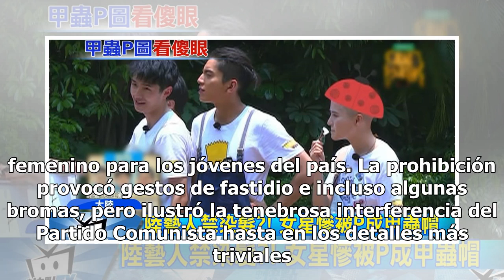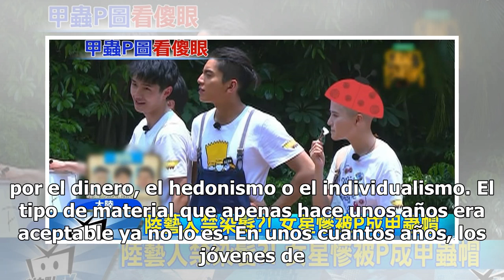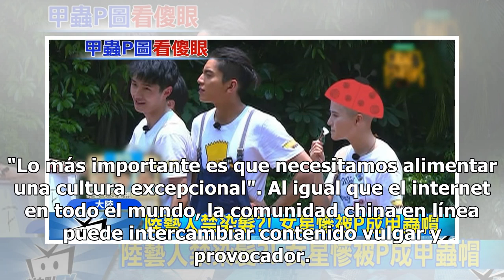Ni aretes ni tatuajes ni escotes: la batalla de China contra el individualismo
China está librando una guerra en contra de la diversión. El objetivo más reciente: los aretes en los hombres. En los últimos meses, los censores chinos han difuminado los lóbulos de las orejas de algunos artistas del pop en China en sus presentaciones en televisión e internet, por temor a que sus p...